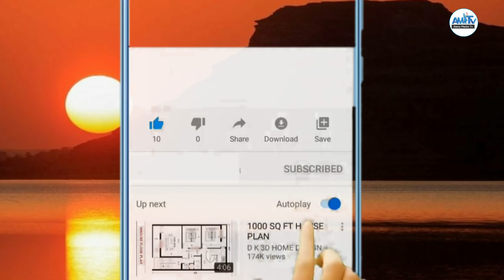ሰፈር ሽጉጥ ደኣ ሞይተ ድየ!